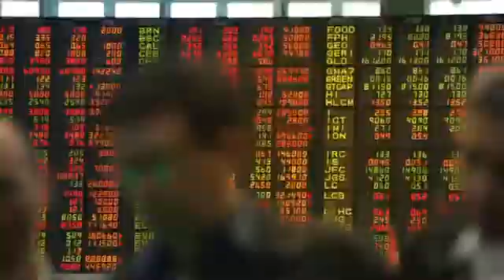GMA News and Public Affairs Theme Song 2013